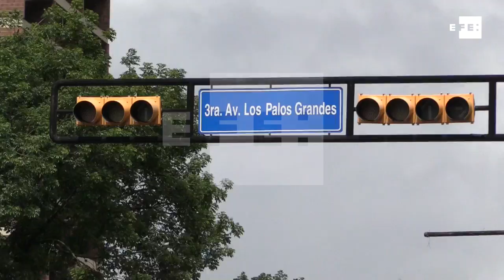Se restituye parcialmente servicio eléctrico en Caracas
Caracas, Venezuela 31 jul (EFE)(Imágenes: Jackdwin Sáez).- El servicio eléctrico en Caracas, que sufrió un corte desde horas de la mañana de hoy y que también afectó a los estados vecinos de Vargas, Miranda y Aragua, se restituyó de forma parcial pasadas las 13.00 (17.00 GMT) luego de más de 4 horas de suspensión.